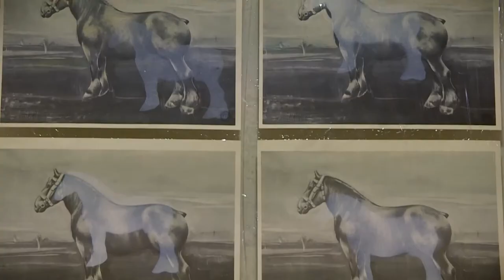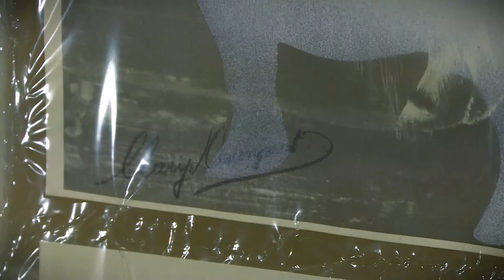Het werk van... Miranda Van Eetvelde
Het Vlaams Parlement is trots op zijn kunstcollectie. Elke dag gedurende het krokusreces stelt een parlementslid zijn/haar favoriete kunstwerk aan u voor. Miranda Van Eetvelde (N-VA) koos voor een werk van Jef Geys.